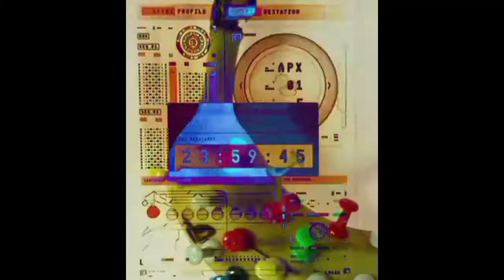pustka animacja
praca do portfolio